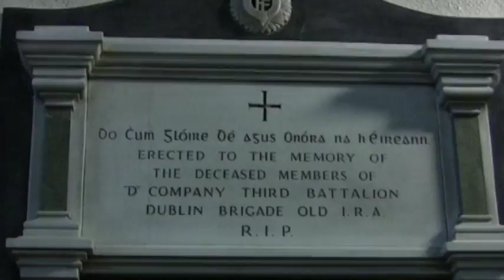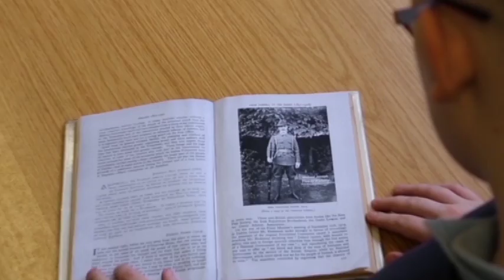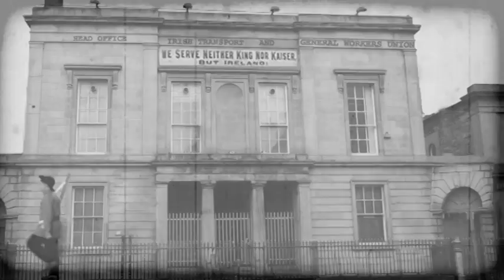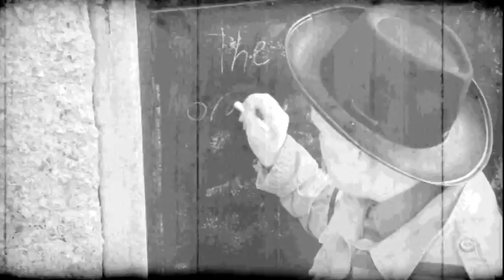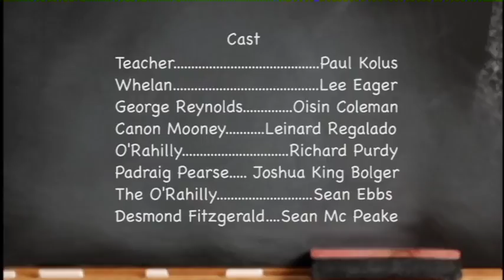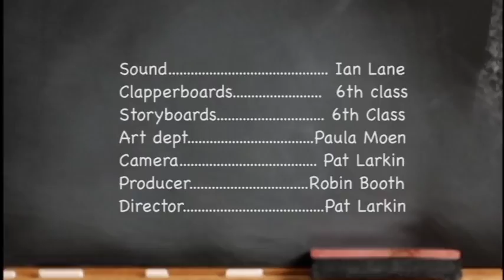Ringsend and the rising 6Apr 16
St Pats boys school film club 2016 film